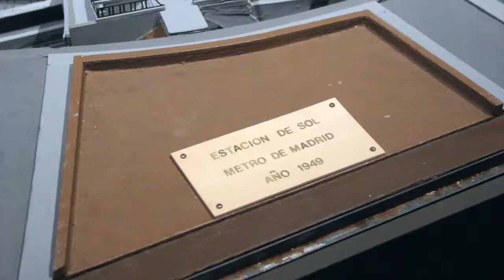Maquetas y modelos históricos. Ingeniería y construcción en una exposición en Conde Duque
Desde obras romanas como el acueducto de Segovia o el puente de Alcántara a prodigios tecnológicos como el transbordador del Niágara, pasando por el misterioso artificio de Juanelo, el futurista faro de Buda o las primeras líneas de metro bajo la Puerta del Sol, la exposición Maquetas y modelos históricos. Ingeniería y construcción, nos propone un viaje por dos mil años de ingeniería española y europea. La Fundación Juanelo Turriano muestra al público más de cuarenta piezas únicas de la historia de la arquitectura e ingeniería a partir de los modelos a escala construidos desde el siglo XVIII hasta el siglo XX.

Instituciones como Patrimonio Nacional, Museo del Ejército de Toledo, Academia de Ingenieros de Hoyo de Manzanares, Museo Naval de Madrid, Universidad Politécnica de Madrid, Confederación Hidrográfica del Ebro, Archivo Histórico Nacional, Museo de Historia de Madrid, Metro de Madrid, Canal de Isabel II o CEHOPU han cedido sus piezas, algunas de ellas nunca expuestas, con un interés formal, estético, artístico, técnico y cultural que será puesto en valor como verdadero patrimonio cultural.

Con esta muestra, minuciosamente seleccionada por su calidad y significación, la Fundación Juanelo Turriano quiere devolver a estas obras el importante papel que han desempeñado en nuestra historia científica y técnica.